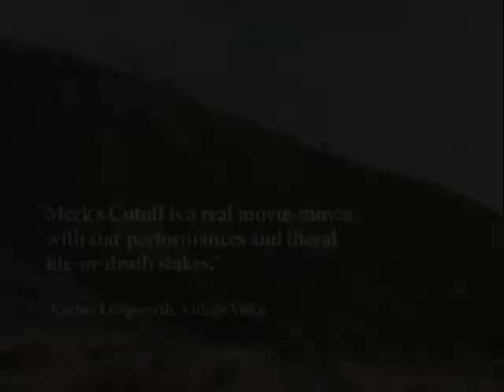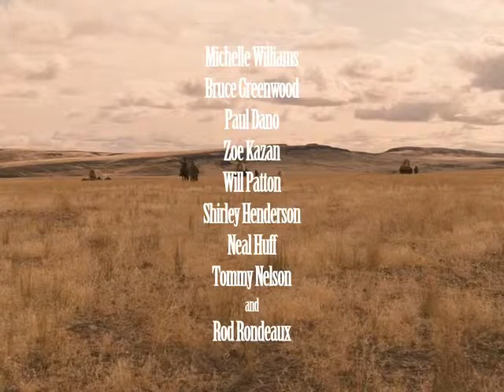Trailer MEEK'S CUTOFF (USA 2010) von Kelly Reichardt (OmdU)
1845 - in den Tagen des Oregon Trails der Besiedlung des "Wilden Westens" der späteren USA werden drei Familien von Trapper Meek durch die gefährlichen Cascade Mountains geführt.
Er wählt eine unmarkierte, angeblich sichere Abkürzung, "a Cutoff" als Route, die die Gruppe unbeschadet über die wüstengleiche Hochebende führt. Das Vertrauen der Siedler in Meek wird bitter bestraft, als sie erkennen, dass sie ihr Führer in eine ausweglose Situation manövriert hat. Ohne Wasserstellen und sichere Lagerplätze treibt die tödliche Hitze, der Durst und die Angst vor den "wilden" Ureinwohnern die Siedler in eine panische Hoffnungslosigkeit; Was zählt ist nur mehr das eigene Überleben.
Als einer dieser Ureinwohner ihren Pfad kreuzt stehen die drei Familien am Scheideweg - trauen sie weiterhin ihrem Führer Meek, der sich bei der Wahl der Abkürzung in diese tödliche Situation gebracht hat oder einem jener Ureinwohner, die ihnen als ihre natürlichen Feinde beschrieben wurden?